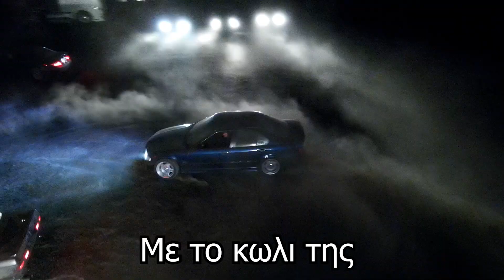MADAME απο τα LIDL